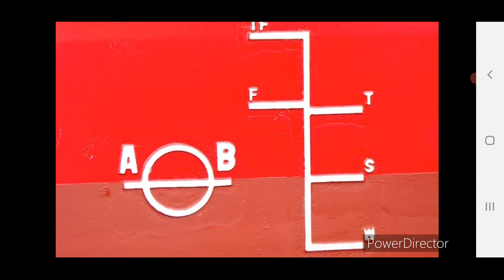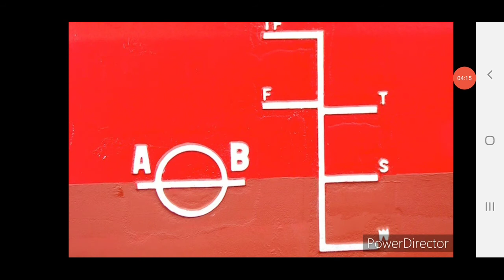Famous and strange lines all over the world. generel knowledge information part 3.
umer tv rice experts. UC4wyuHp5hFXcDxDFgK-Whfg